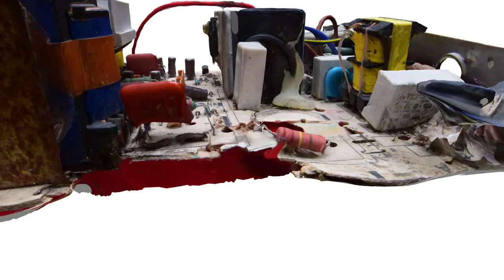nyak32mp 720p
recap capture